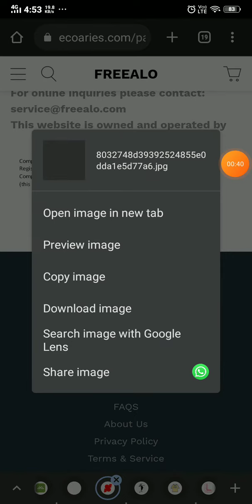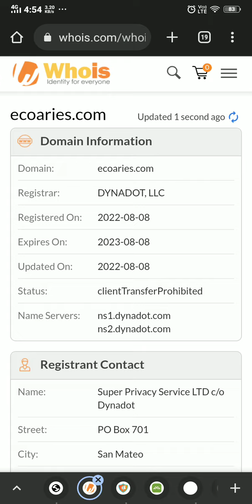Ecoaries com reviews - SCAM or LEGIT ?